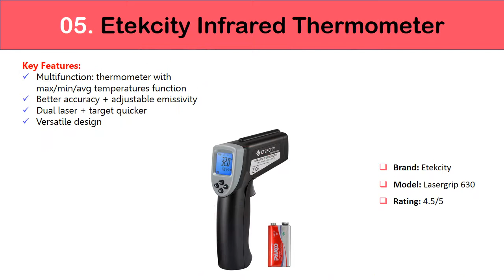✅ 5 Best Infrared Thermometer 2022 💕 Best Place to Take Temperature with Infrared Thermometer 💦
*5 Best Infrared Thermometer 2022 💕 Best Place to Take Temperature with Infrared Thermometer 💦 Links below for buying guide*
5. Etekcity Infrared Thermometer
4. ennoLogic Infrared Thermometer
3. Amprobe IR-730 Infrared Thermometer
2. H HOLDPEAK Infrared Thermometer
1. Fluke 62 MAX Plus IR Thermometer